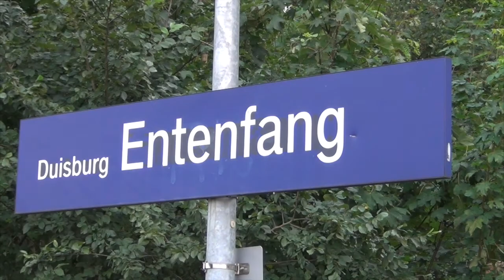DB Rails - Duisburg Entenfang - August 2014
A visit to Duisburg Entenfang on the freight only line between Duisburg and Dusseldorf.